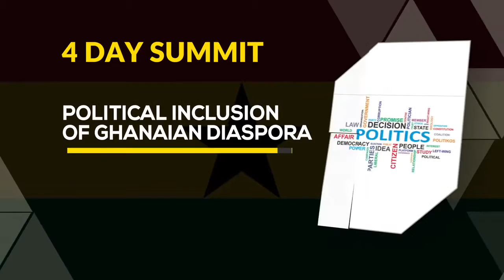Ghana Diaspora Summit Advert